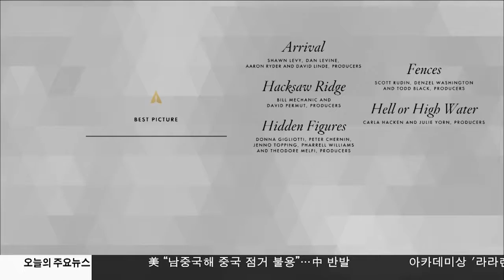아카데미상 '라라랜드' 14개 후보 01.24.17 KBS America News